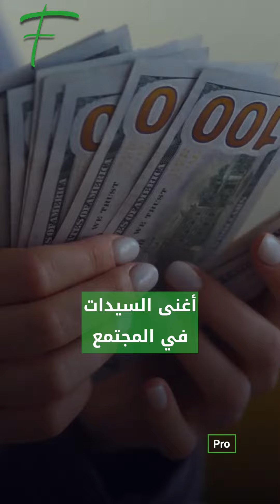المليارديرة المصرية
لم تتخل عن زوجها في ظروفه المالية الصعبة
حين تعرضت شركته للتأميم وقرر الخروج من مصر
لتصبح بعد ذلك أغنى السيدات في المجتمع
وزوجة وأم لأغنى الرجال المصريين

يسرية لوزا
أرملة عميد أغنى عائلة بمصر أنسي ساويرس
ووالدة المليارديرات نجيب وسميح وناصف ساويرس

ولدت لوزا في عام 1935
ابنة لمحامٍ وتخرجت بدرجة البكالوريوس في التجارة من جامعة القاهرة
ثم
حصلت على ماجستير في إدارة الأعمال من الجامعة الأمريكية
وعملت في مؤسسة فورد بالقاهرة

في ثمانينيات القرن الماضي اقتحمت المليارديرة المصرية
عالم صناعة تدوير القمامة
عبر ما يُعرف بمصر بـ"حي الزبالين"
فكانت أولى السيدات اللواتي استثمرن في هذا المجال
لتصبح من الرواد
حتى أنها أنشأت مدرسة أطلقت عليها اسم "ارتقاء"
وهي الأولى من نوعها لرفع كفاءة جامعي القمامة
وأعمال تدوير المخلفات

ثم أسست وترأست شركة تعزيز الخدمات المتكاملة لإدارة أعمال جمع وإعادة تدوير القمامة
بمنطقتي منشية ناصر والمقطم بالعاصمة القاهرة
والتي تُعتبر هي المُصدر الأول للقمامة للدول الأجنبية التي تعيد تدويرها
لتصبح بعد ذلك إحدى أغنى سيدات الأعمال بمصر
فكيف ترى مسيرتها؟